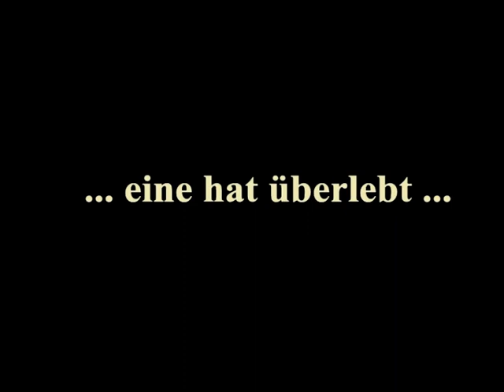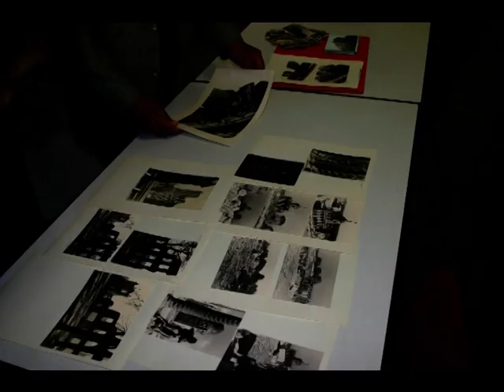MInervatrailer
Trailer für die Kunstauktion zugunsten der Minerva Statue am Potsdamer Stadtschloss. Trailer for charity auction in favour of restauration of the minerva statue (Potsdam´s destroyed city castle)